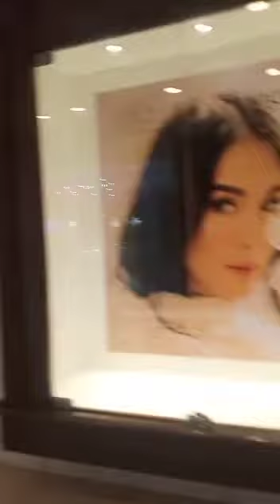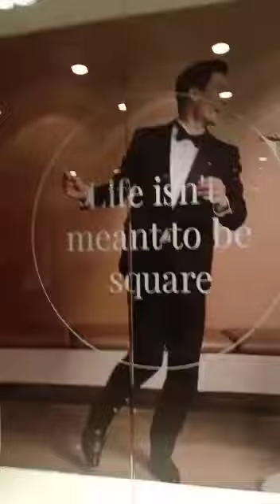edsa shangrila hotel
Video from Mechel Chavez